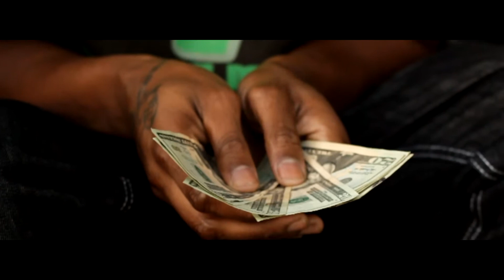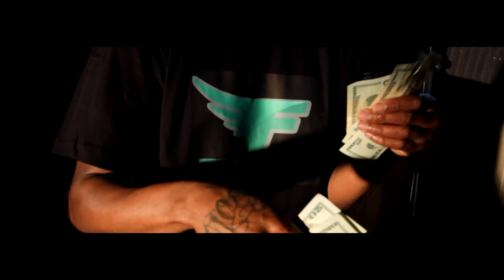Friend - TALKING TO MY MONEY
FRIENDLY Money group